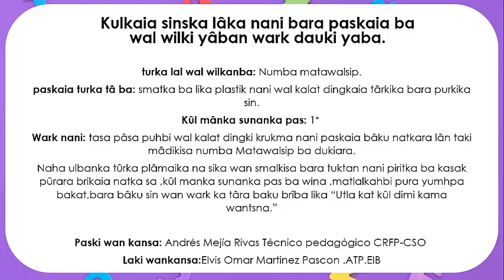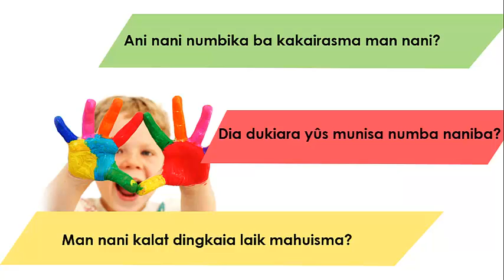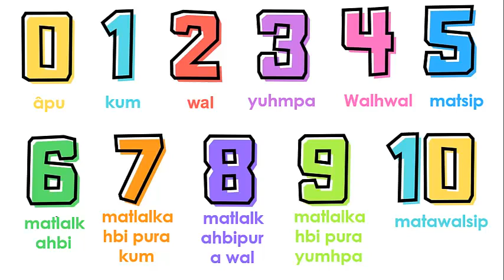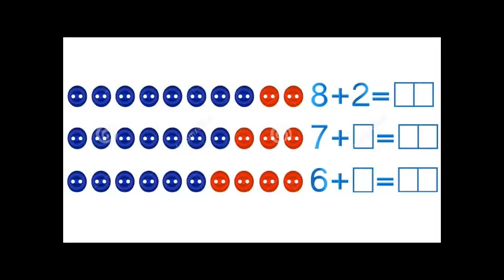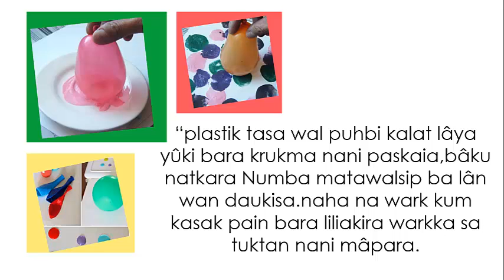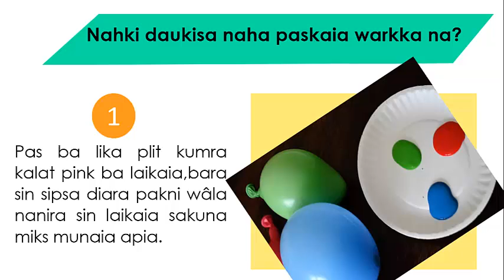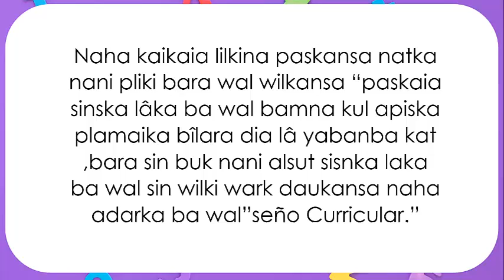El número diez / Estampación con globos representado el número diez en actividad creativa - MISKITO